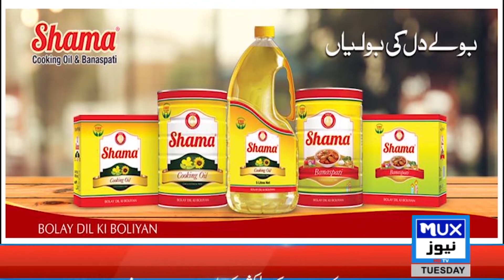Allama Iqbal Aur Falsafa E Ghulami (Part-1) || Eng.Mumtaz Ahmad Khan || MUX News HD